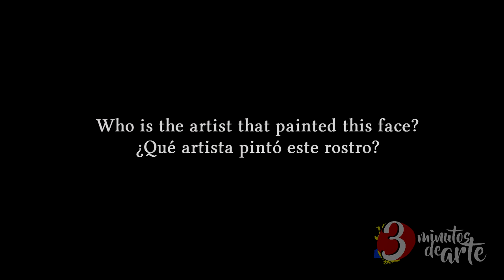Entrenando el Ojo/Training the Eye 156